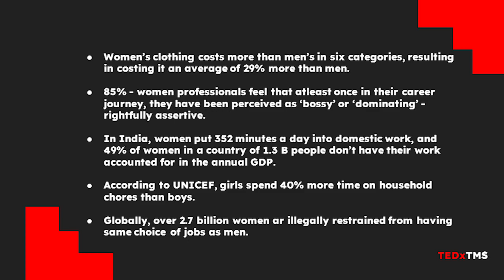Switch the Role | Paati Purohit | TEDxYouth@TheModernSchoolBarmer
Paati, a fervent apostle of gender equality states the need of an emergent phenomenon of growing flexibility and changes in the gender roles. She patronises switching roles to accommodate the social or professional pressures across all the genders.  Paati is an avid Gender Researcher, Activist and Consultant. She works towards Gender Sensitisation and Intersectionality with an aim of equal space and opportunities. She holds a Master's in Gender Studies from Ambedkar University, Delhi. She believes, gender is a part of every human being and not an issue. This talk was given at a TEDx event using the TED conference format but independently organized by a local community.